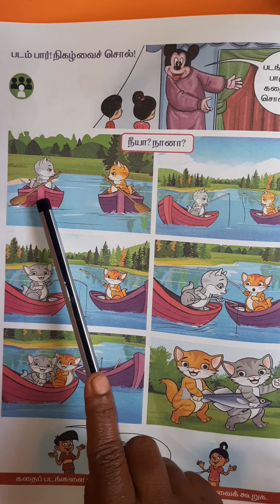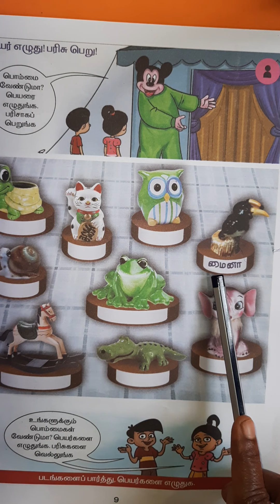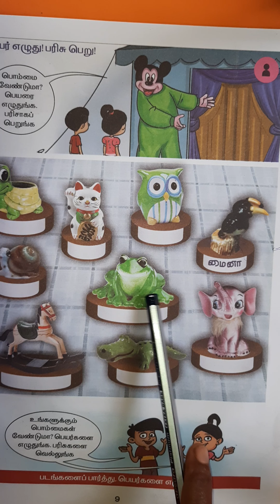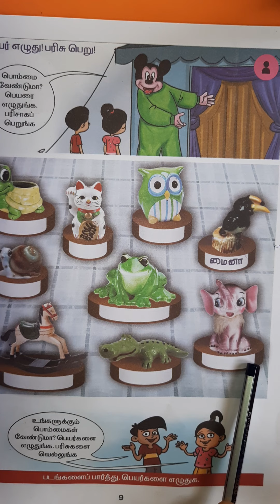2nd Tamil 8,9